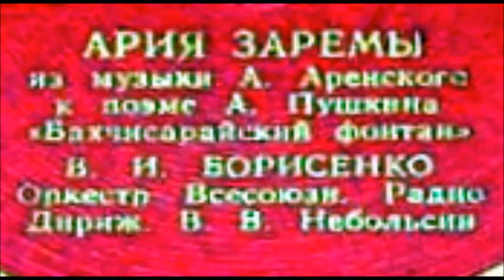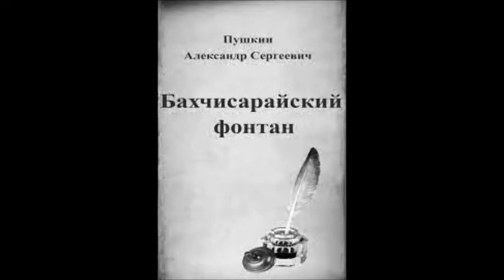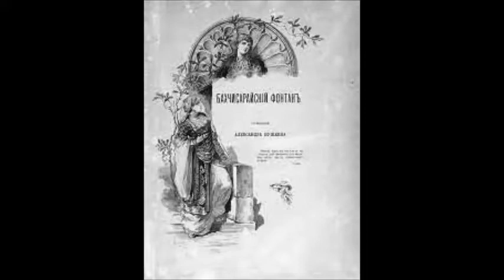Аренский Ария Заремы из музыки к поэме Пушкина Бахчисарайский фонтан Вероника Борисенко